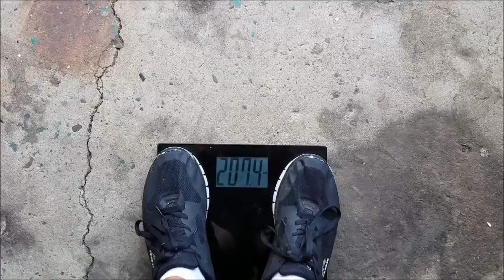Please NO MORE PENIS in LOCKER ROOMS - Day #12 with Trojan Horse Blackstone Labs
Just say "send me Blackstone Labs Discount Code" and I will give you all the details with secret code and how to contact my boy Jared at the company to get best price available to YOU from the company.

 My name is Eddie and I test many different products and give my honest review on what my results are when I finally get done testing a product for any muscle supplement company. I did some research and fell in love with what Blackstone Labs stands for which is Highest Integrity in the supplement fitness industry with products that just plain WORK! So because of this I have decided to do a 60 Day Training with Trojan Horse to Get Ripped.

PJ Braun and Aaron Singerman who run Blackstone Labs are two men who you want to follow because they are on the path to major success, give awesome fitness advice and are well on their way to creating one of the top muscle building supplement companies the world has seen. I truly believe in these two guys because they tell it like it is with truth, no fluff, to the point super awesome advice that's proven the lead you on the right path to muscle gains. I will be doing daily reviews on Blackstone Labs products as my training keeps going while on their products and I will give you all my honest NO BS feedback as to what products from this company are helping me to get the best gains in the fastest way. This company gets a top 10 rating in my book because they will soon be in the top 10 supplement companies. Just watch how fast this company will reach this goal.

Blackstone Labs Presents NEW Products Like:

Epi-Test: Is a powdered blend of epicatechins, aromastat inhibitors, and testosterone boosters. Great for making lean, dry gains.

Abnormal: Transports 19-NorDHEA, the precursor to 19-Norandrostenediol to your body. Not only is it good for joints, it has a 6:1 anabolic ratio, making it 6 times more anabolic than testosterone.

Glycolog: An insulin-mimicking nutrient partitioning agent. Eat more Carbs so make your muscles feel fuller and pumped.
and shuttling the nutrients where they need to go without storing bodyfat.

Brutal 4ce: 4DHEA Blend Through a novel 2-step conversion system, Brutal 4ce will deliver a huge load of testosterone
directly to your bloodstream.

The Muscle Boys Stack: Includes almost all of blackstone labs products in 1 big package at a great price.

Chosen1: Makes use of liposomal delivery, which no other company is doing yet. This prevents the liver from breaking the
blend down, delivering testosterone directly to your bloodstream at 95% bioavailability.

The Elite Fire, Ice and Power Stack: Use this stack if your looking for FAST Muscle Gains!

The Tighten The F' Up Stack: Take this stack if YOU are looking to get ripped.

Natural Mass Stack: This is our new all natural stack that consists of Epicat, Anogenin and Growth. Its safe for both men and women. Expect lean muscle gains, loss of body fat and increased strength, the natural way.

Trojan Horse: Non Stimulant powdered Fat Burner great when in a caloric deficit to lean out and get ripped.

Euphoria: 100% legal and highly effective sedative that will take the edge off and leave you in a cloud. Euphoria is the all-natural, calorie free, hangover free, and toxic free solution to a completely satisfying euphoric experience that can last all night.

Dust Extreme and v2: The ultimate pre-workout energy drinks for insane focus and gains in the gym.

Also, I want to thank the following YouTube Creators for inspiring me like Blackstone Labs for having great products that work for getting in shape. Trial nError for doing great reviews that made me feel even more cinfident to use the products. JuggernautFitnessTV for creating awesome videos about the company to reassure me. NEWROIDS for explaining blackstone labs in a way that makes you think yes I want to use these products to build muscle. Eternalphysique for telling it like it is about the products. Tiger Fitness for convincing me that getting in shape is the best thing to do to create change in our lives. Suppz.com for doing an amazing review for brutal 4ce that made me order the elite fire and ice stack. To my most  inspiring person here on youtube Mr.Brendan Meyers for creating videos that inspire me to never quit when things get hard. Nick Wright and Brandon Carter for teaching me how to use proper form and training for real muscle gains.

Thanks again for watching my video: Please NO MORE PENIS in LOCKER ROOMS - Day #12 with Trojan Horse Blackstone Labs.